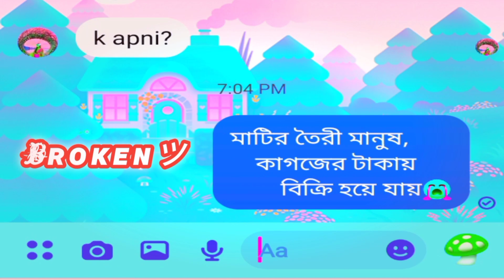মাটির তৈরী মানুষ কাগজের টাকায় বিক্রি হয়ে যায় | Messnger Status